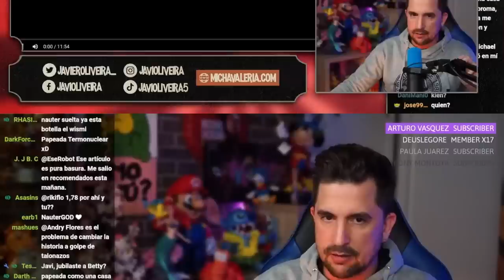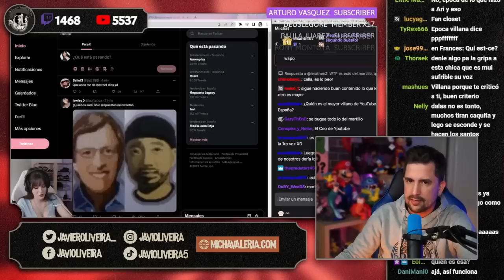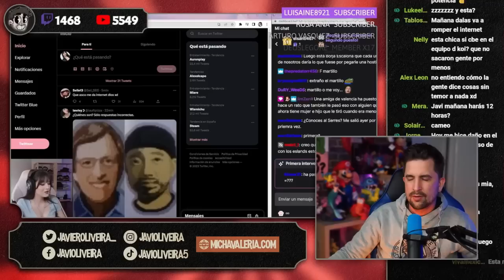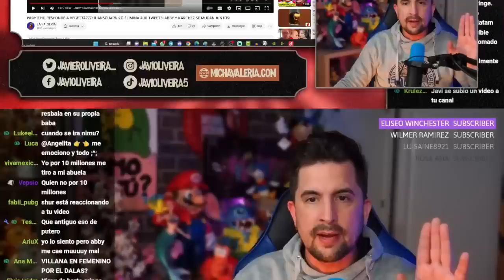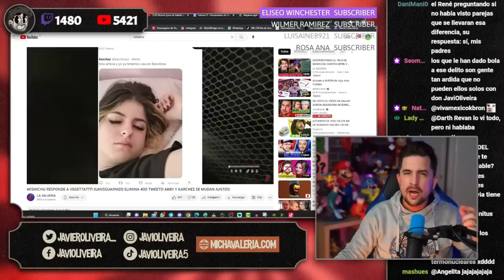👊 ABBY Y SUS AMIGAS INSULTAN A JAVI OLIVEIRA!